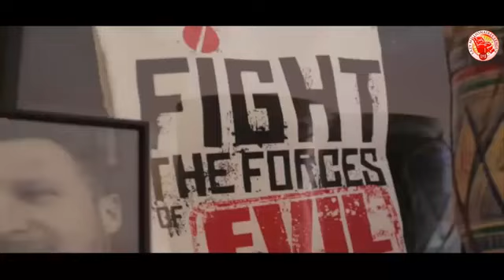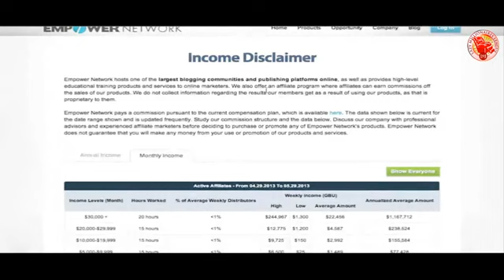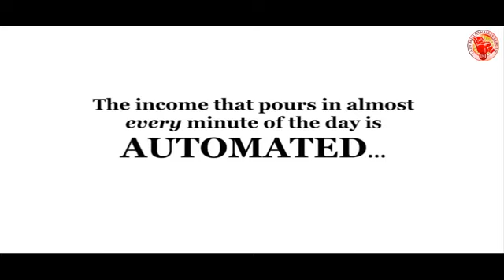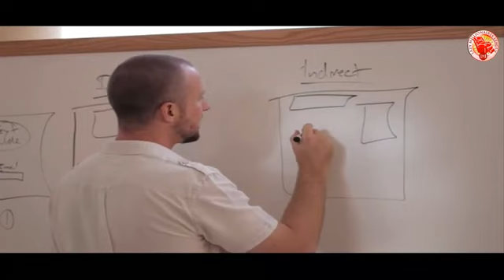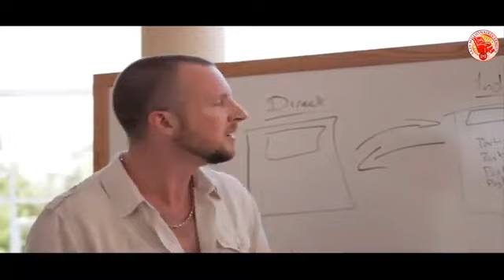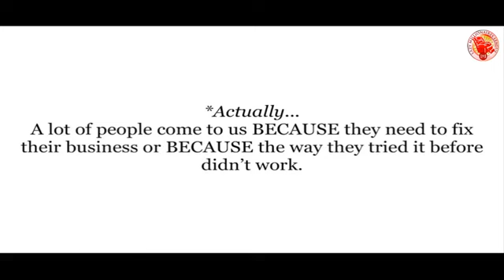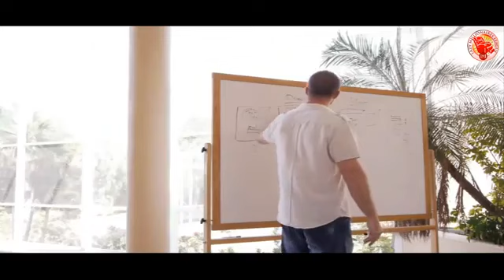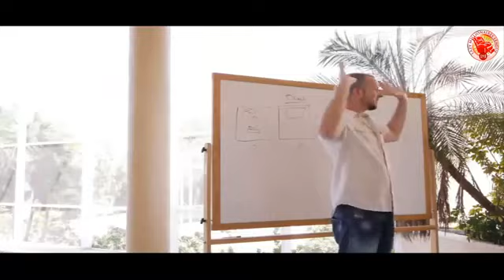História Dave Empower Network Subtitulado Espanhol